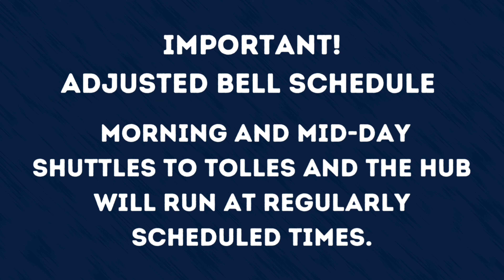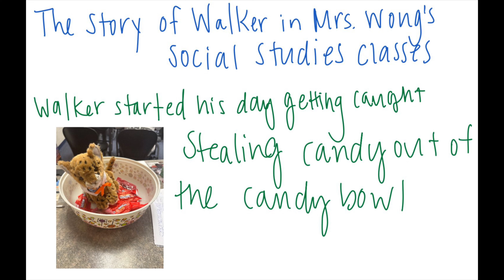Friday, December 8 | The Jaguar Times